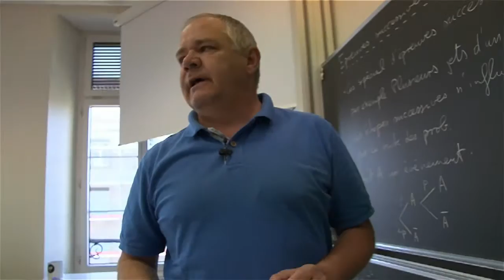Bande annonce du film "Vivre à St-Michel"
"Vivre à St-Michel" film tourné au collège St-Michel à Fribourg, 2016